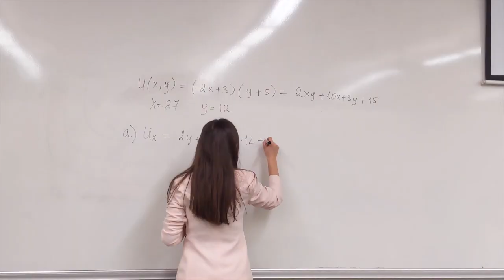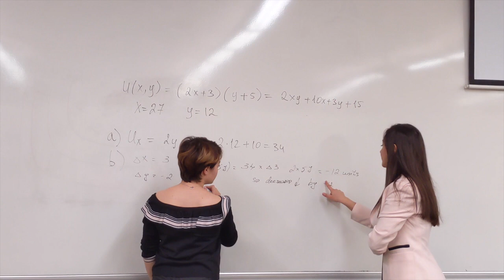Neli Davtyan: Columbia University MS&E Program Application Video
Introduction video about me for MS in Management Science and Engineering program application at Columbia University.